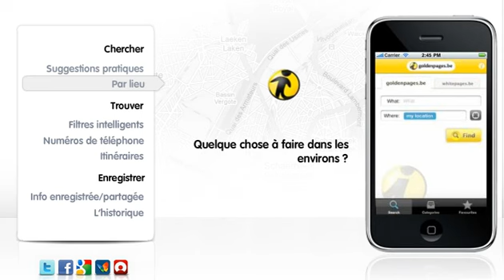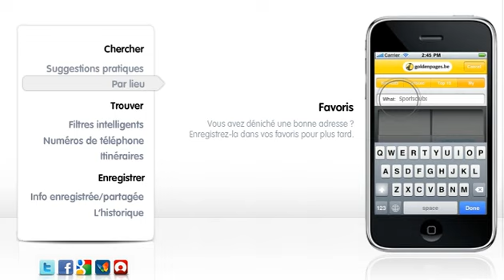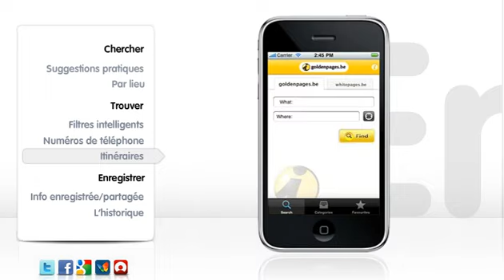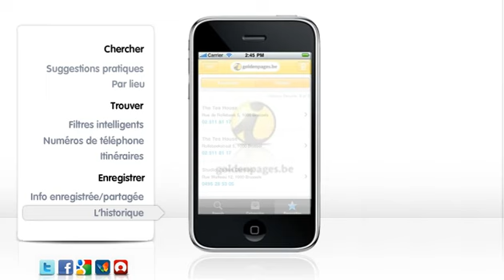Pages d'Or iPhone app demo - FR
Démo de la nouvelle iPhone app des Pages d'Or